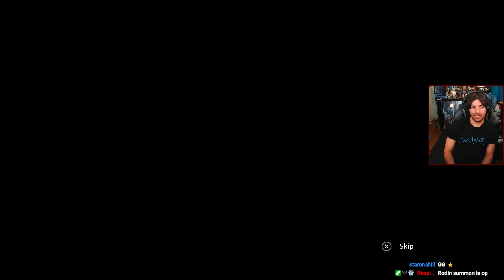Quartz Brought FISTS to a GUNFIGHT!?| Devil May Cry Player Reacts to Gungrave G.O.R.E Part 5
The fifth part of my Gungrave G.O.R.E playthrough! We get to play as Quartz and her Kung Fu Fighting skills!

0:00 - Stage 19. Experiment Cave
9:03 - Stage 20. Hanger Base
18:39 - Stage 21 Royale Casino
28:49 - Stage 22. Big Wushen's HQ
40:44 - Stage 23. HQ Summit
49:57 - Big Wushen Boss Fight
58:15  - Stage 24. Streets of Singapore
1:17:51 - Stage 25. Underground Garage